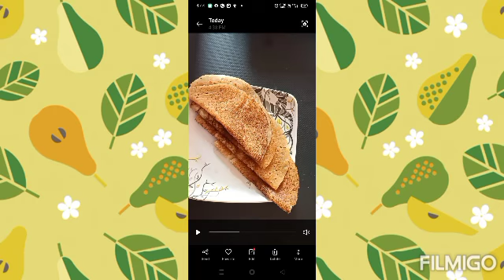😁😁 yummy snacks## 😋😋😋SWEET DOSA😋😋😋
1)godumapindi

2)panchadara(sugar)

3)yalakulu

4)oil

5)water